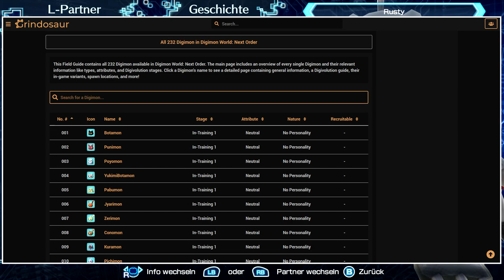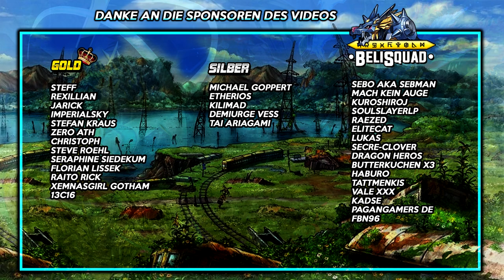Aufzucht für Anfänger | Digimon World: Next Order Guide